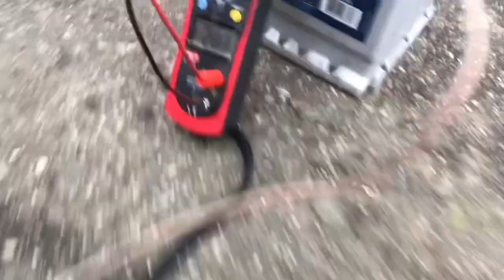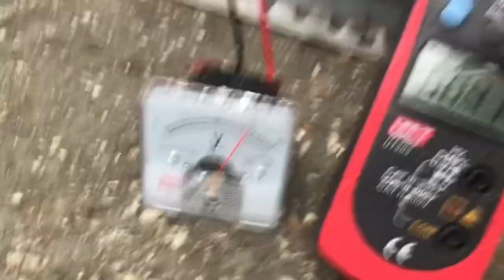Agregat prądotwórczy z kosiarki 4.1 - Mamy lądowanie 💪 jest nadzieja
Udało się w tym teście przeprowadzić ładowanie dwóch połączonych szeregowo akumulatorów 12V 44Ah.
Napięcie spoczynkowe wyniosło 25.2V a szczytowe 28.4V.
Prąd ładowania wyniósł kolo 2A ( zaokrąglenie w górę ponieważ prędzej akumulatory zostały naładowane, oraz podczas kilku prób nakręcenia filmu ;)

Timeline:
0:00 - 0:23 Intro
0:24 - 0:39 Rozruch kosiarki
0:40 - 1:49 Pierwsze udane ładowanie
1:50 - 2:21 Zapowiedź kolejnej części
2:22 - 2:37 Ujęcie za kulisowe

W kolejnym teście 5.0 kosiarka z alternatorem zostanie podłączona do mojej instalacji fotowoltaicznej opartej o pracę na akumulatorach oraz kondensatorach.

Do zobaczenia like i suby mile widziane 😁